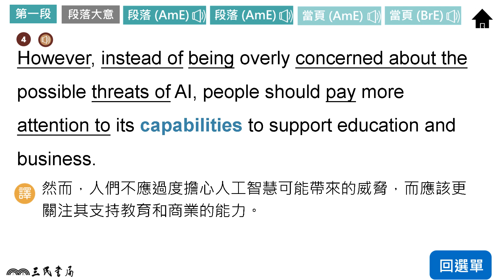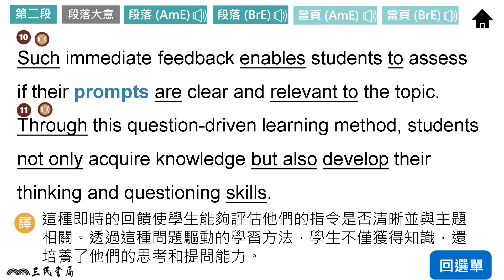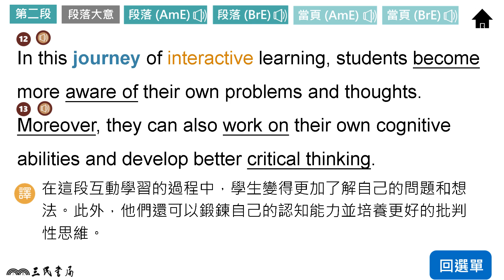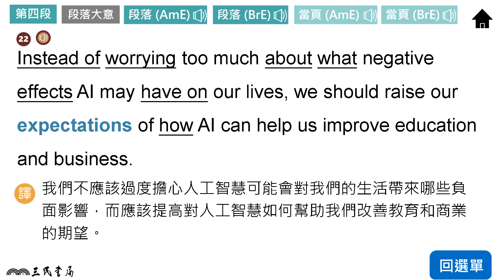113上普乙英文B3U2課文(美)